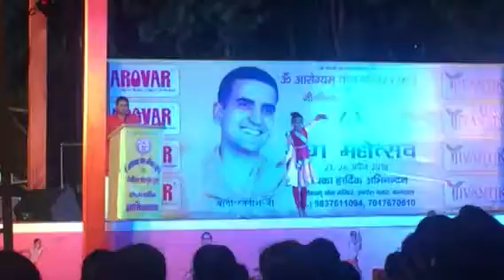The dance yoga session and performance was held at Gautam Farm, Haridwar @ OM AROGYAM YOG MANDIR(Tr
The dance yoga session and performance was held at Gautam Farm, Haridwar @ OM AROGYAM YOG MANDIR(Trust). This event saw many  participate in  yoga festival.